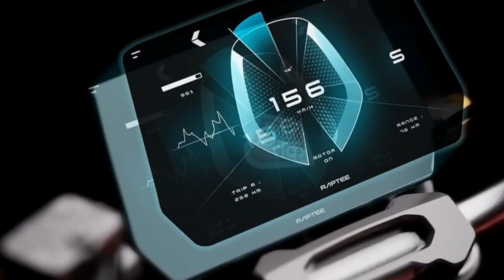Raptee.HV Launches India’s First High-Voltage Electric Bike T30 And T30 Sport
– Key Specs & Features of Raptee T 30

- Range : 200 km/charge
- Battery Capacity : 5.4 Kwh
- Kerb Weight : 177 kg
- Top Speed : 135 km/Hr
- Acceleration(0-60) : 2.5s
- Battery Warranty : 8 Years or 80,000 Km

– About Raptee T 30

Raptee.HV has launched the T 30 electric bike in India and here’s everything you need to know about it.

The Raptee.HV T 30 is an electric sport bike from Raptee.HV, a Chennai based startup which delivers  performance similar to 250cc bikes.

Raptee.HV T 30 Price:

The Raptee.HV T 30 is available in a single variant and four colours which are Red, White, Black and Gray. The Raptee.HV is priced at Rs 2,39,000 (ex-showroom, Delhi).

Raptee.HV T 30 Motor, Batter and Range:

The Raptee.HV T 30 is powered by a 72V 5.4kWh battery that can be charged from 20-80 percent in 40 minutes on a regular electric car charger. The charger provided by the company charges the bike from 20-80 percent in 1 hour. While the motor specs are still not disclosed by the company, the T 30 makes 30PS and 70Nm. Raptee.HV claims the T 30 will deliver a true range of 200km on a full charge. The T 30 has a claimed top speed of 135kmph and does the 0-60kmph sprint in 3.5 seconds.

Raptee.HV T 30 Features:

The Raptee.HV T 30 comes with a TFT screen which is touch screen compatible and gets three riding modes: Comfort, Power and Sprint. Other notable features include, Bluetooth connectivity, in-built navigation, call/SMS notifications and remote lock/unlock through the app and smartwatch.

Raptee.HV Suspension, Brakes and Other Details:
The Raptee.HV T 30 gets a 37mm inverted fork and a preload adjustable monoshock at the rear. It comes equipped with a 320mm disc at the front and a 230mm disc at the rear along with dual-channel ABS.

Raptee.HV T 30 Rivals:

The Raptee.HV T 30 does not have any natural EV rivals. Other electric bikes above and below the price range include the Revolt RV400 and the Ultraviolette F77 Mach 2.

Raptee.HV T30 Launched With Two Variants -Price From 2.39 Lakh - Explained All Spec, Features & More

Chennai-based startup Raptee.HV has introduced India’s first high-voltage electric motorcycle, T30 and T30 Sport, designed with technology used in electric cars. The motorcycle, priced at Rs 2.39 lakh ex-showroom, is compatible with car charging stations and compete with the likes of 250-300cc ICE motorcycles. Deliveries will begin in January 2025.

Raptee, an EV startup based in Chennai has unveiled its maiden product, the HV T30. The all-electric motorcycle is offered in two variants- T30 and T30 Sport, both of which are priced at Rs 2.39 lakh (ex-showroom). Bookings for the motorcycle are now open online, with the amount set at Rs 1000. Raptee stated that deliveries for the motorcycle will begin by January 2025, with the first batches of motorcycles to be delivered in Chennai and Bangalore. Visually, the HV's design is in line with several streetfighter motorcycles with styling cues such as an oval-shaped headlamp, edgy front mudguard, and a split-seat setup. Among the most obvious EV-specific design cues is the lack of an engine bay, with the side panel stretching till the bottom. It comes with a 7-inch touchscreen display with features such as navigation, Bluetooth connectivity, and OTA updates. The motorcycle is offered in four colour options in total- Arctic White, Eclipse Black, Mercury Grey, and Horizon Red. In terms of cycle parts, the motorcycle is offered with a USD front fork setup and a rear monoshock, adjustable for preload. Braking duties are
handled by a 320 mm disc with dual-piston floating calipers up front, and a 230 mm rear disc with a single-piston floating caliper. The motorcycle gets different levels of regen braking which are pre-set according to the ride mode. On the powertrain front, the bike is equipped with a 22 kW electric motor, with a peak torque output of 70 Nm. The motorcycle's top speed is rated at 135 kmph, and it can do the 0 to 60 kmph run in 3.5 seconds. The bike gets three riding modes- Comfort, Power, and Sprint. The motorcycle features a 5.4 kWh battery pack that delivers a real-world range of 150 km. It will be sold with a portable charger.